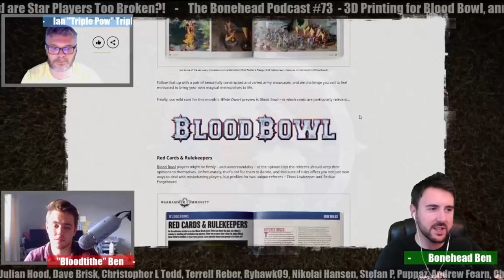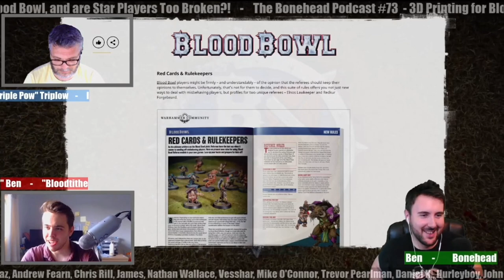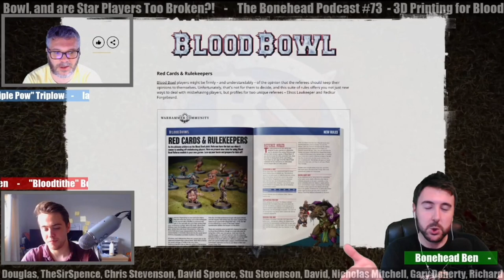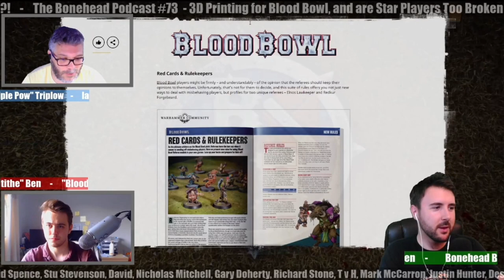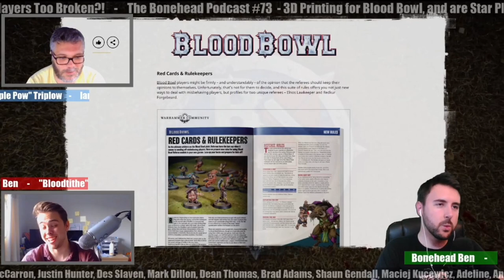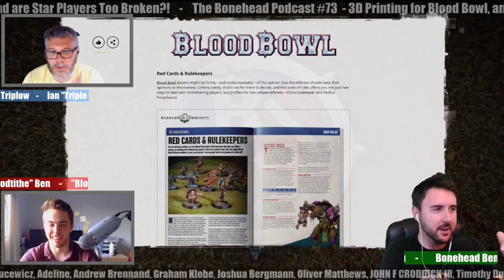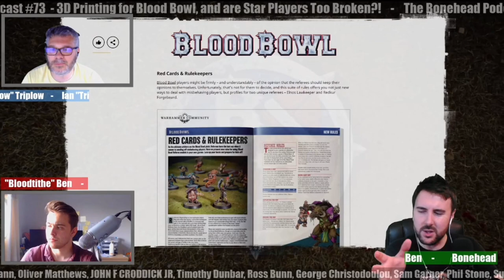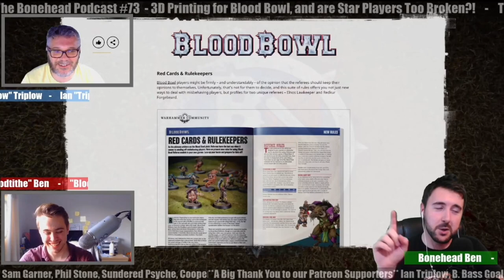The Bonehead Podcast #73 - 3D Printing for Blood Bowl, and are Star Players Too Broken?!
Welcome Back, BloodBowl Fans!
On episode 73 of the Bonehead Podcast we’re joined by our 3D Printing Correspondent Ian “Triple Pow” Triplow to talk all things Printing, and then we tackle the great question of our time - Are Star Players Too Broken?!

Segment Reference:
News - 00:03:10
Hobby - 00:13:10
Blood Bowl 3D Printing 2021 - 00:32:50

Are Star Players Broken? - 01:28:20